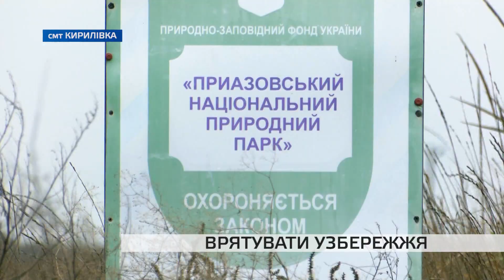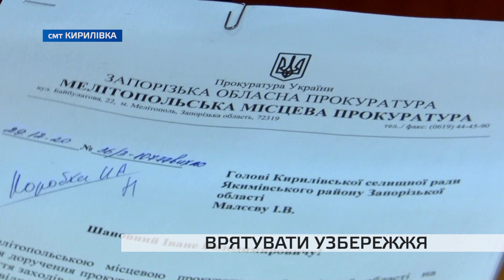Чому врятувати узбережжя Кирилівки стало складніше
У Кирилівці море продовжує руйнувати узбережжя. Набережна та піщані пляжі затоплені. У воді – частина будинків баз відпочинку на косі Пересип. І море дедалі ближче підступає до капітальних будівель. Щоб зупинити руйнацію власники баз відпочинку закупили каміння. Втім, крім нього, потрібен і пісок. Зазвичай його привозили з Національного природного парку «Приазовський». Але зараз процедура – ускладнилась. Чому – дивіться в сюжеті.